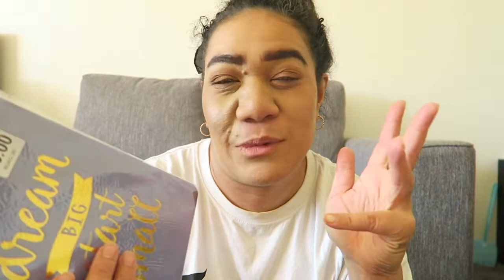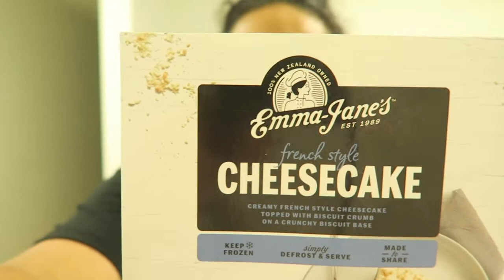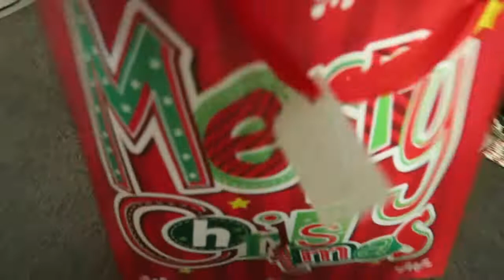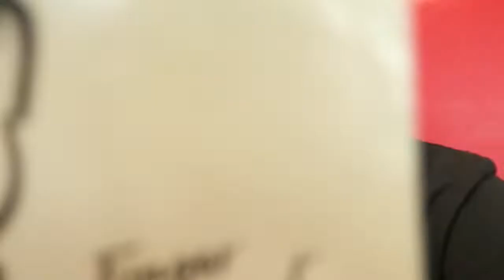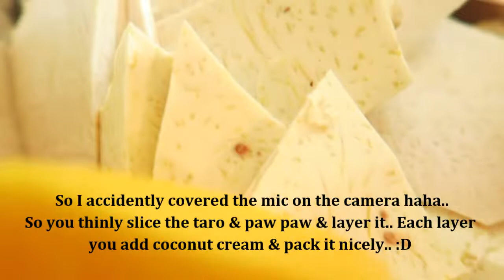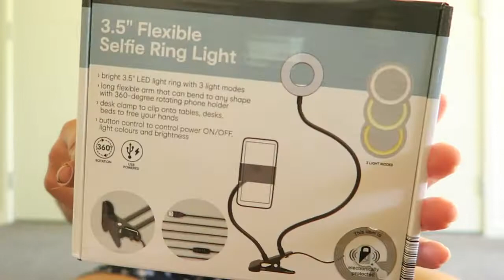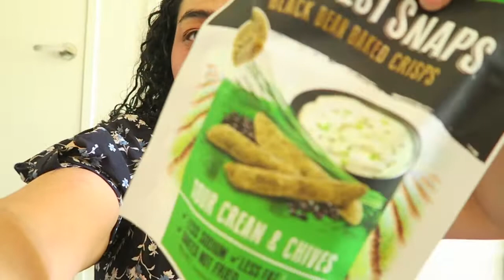Weekly Vlog 2021.. The Lead Up To Christmas Day.. Merry Christmas & Happy Holidays..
* My editing programme needs an UPGRADE lolz so please bear with me & watch the video in 720p untill I sort it out because it's super frustrating.. *

Welcome back friends :D.. This week is all about Christmas.. We head out for Christmas Shopping, wrap up gift packs & I spend time with my Mum for Christmas Eve & Christmas Day.. I hope you all had a wonderful day with your family & friends like we did :D.. Thank you for watching this week's vlog & if you have enjoyed then hit that SUBSCRIBE button before you leave :D..

Weekly Vlogs Posted On Mondays @ 3PM
Catch Up Fridays Posted On Fridays @ 3PM